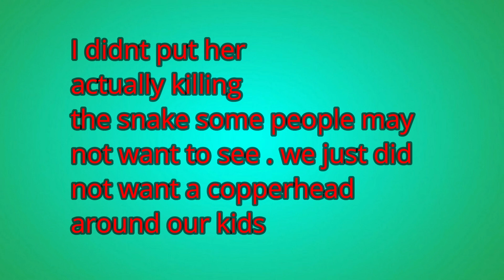my mawmaw killed a copperhead